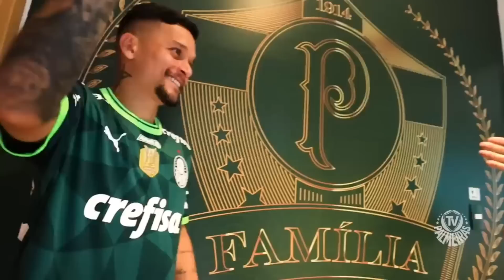A EMOCIONANTE HISTÓRIA DO ARTUR NO PALMEIRAS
Artur foi revelado pelo Palmeiras, não foi muito utilizado e acabou sendo emprestado duas vezes e ainda vendido, mas ele voltou ao Palmeiras com muita vontade de ser ídolo, veja a emocionante história do Artur no Palmeiras.